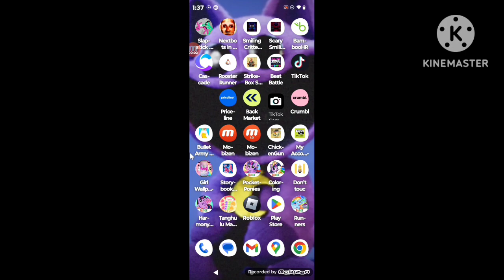March 20, 2024